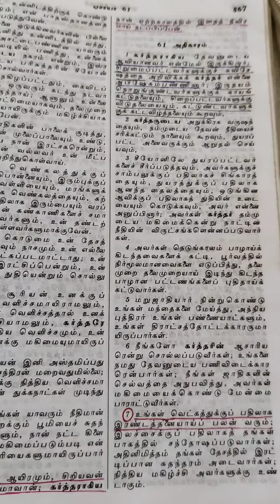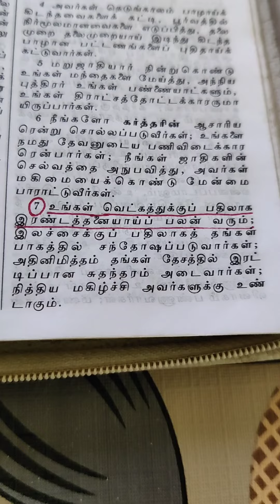இரண்டத்தனையான பலன்|Tamil|May 21|Today's Bible Verses|FunctioningBelievers|AncyMeja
👉 Isaiah 61:7
உங்கள் வெட்கத்துக்குப் பதிலாக இரண்டத்தனையாய்ப் பலன் வரும்;

For your shame ye shall have double;